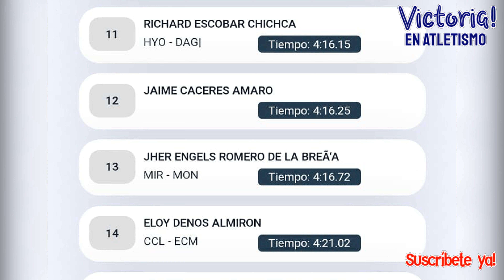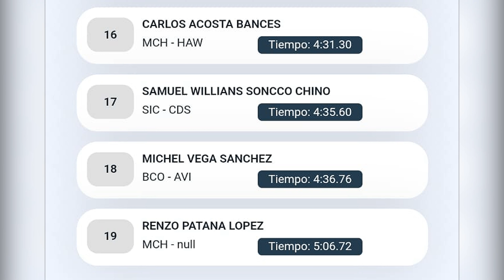1500 m Planos Hombres, Campeonato Nacional de Atletismo Categoría Mayores, Perú 2024. ¡SUSCRÍBETE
Un abrazo!